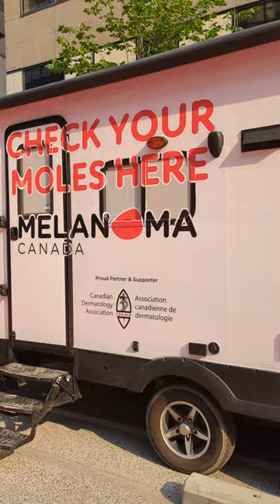PXL 20230618 125908377 Red carpet is set, excitement is slowly building up